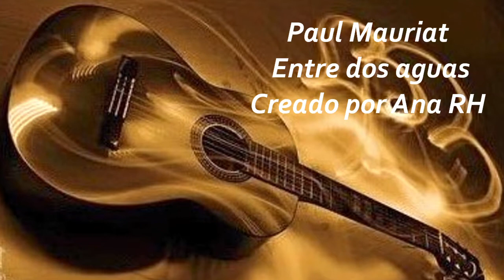💖💖Paul Mauriat 💖 Entre dos aguas💖💖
💖Cada momento vivido
es una experiencia
y el momento por vivir
una esperanza.💖